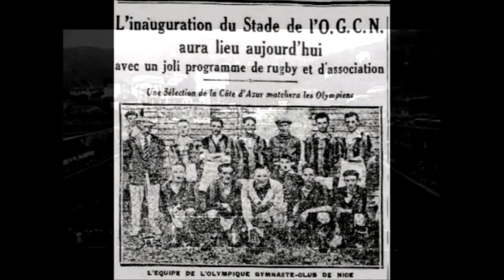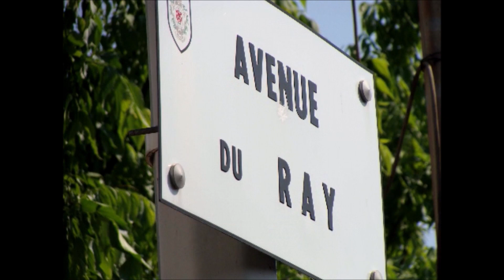Stade du Ray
L'histoire du stade du Ray en photos.